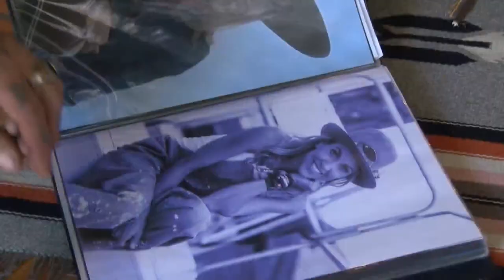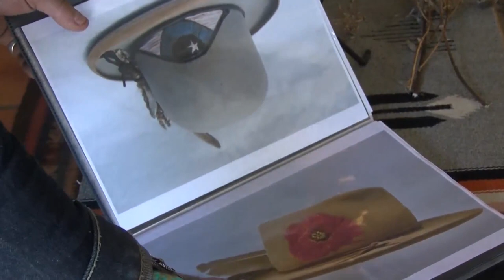From Madrid to Hollywood: Hats made by New Mexico man seen on screen